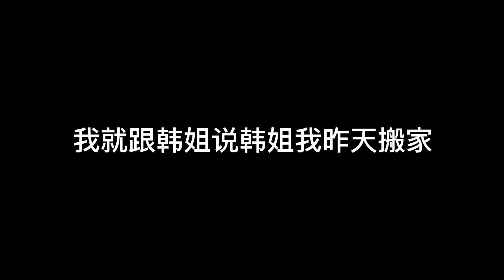三借-借力借智借势